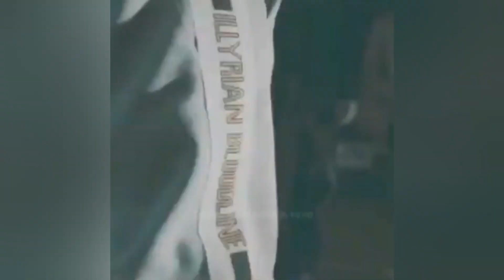Noizy - Samanta 🏝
This is 'Noizy - Samanta' unreleased Music
The right of this Song & Video have Noizy
Edit By Albo Universe

Welcome to the channel. Other than that, I hope you've enjoyed :)